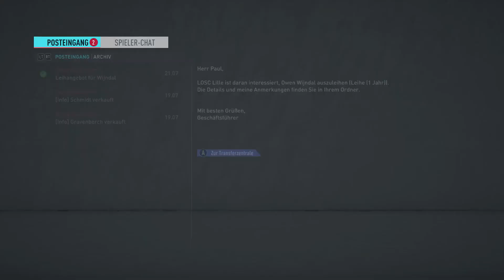Bahnen sich noch TOP Transfers an? ⚽ FIFA 20: Karrieremodus #43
⚽ FIFA 20: Karrieremodus mit Daniel Paul ⚽

Ihr wollt den Karrieremodus bei FIFA 20 erleben mit ein wenig Roleplay? Dann seid ihr hier genau richtig!
Lehnt euch zurück und genießt die Folgen. Humor, Unterhaltung und Fußballtalk ist eine Garantie auf meinem Kanal. Auf geht´s, Fußballfreunde!

👉 Wenn ihr Interesse an dem Spiel habt, dann holt euch hier das Spiel im Original und unterstüzt somit gleichzeitig die Entwickler:

Anpfiff, Abpfiff, Tor! Ciao Fußballfreunde und bis zum nächsten Mal! 👏